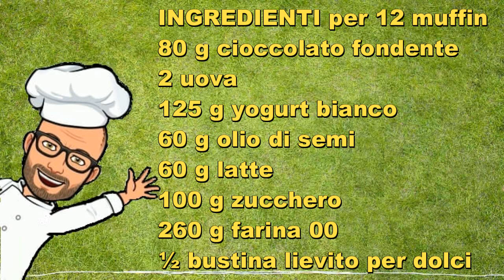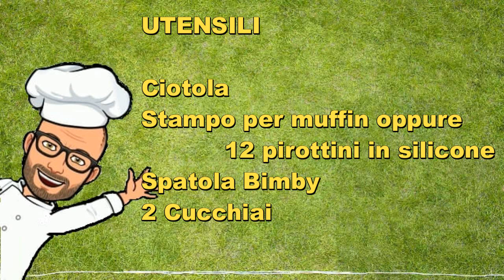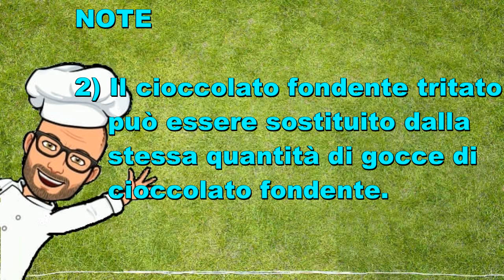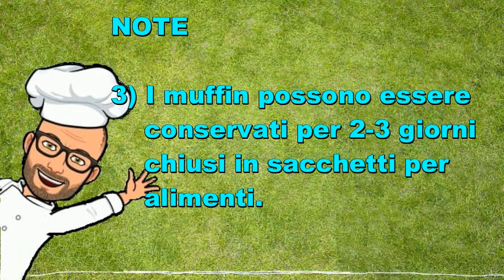Muffin yogurt e cioccolato Pic Bimby Tm6 Tm5 Tm31 Tm21 Thermomix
I muffin yogurt e cioccolato sono perfetti da inzuppare nel latte per la colazione o da condividere con gli amici per la merenda.
Sono facili e veloci da preparare e sono senza burro.